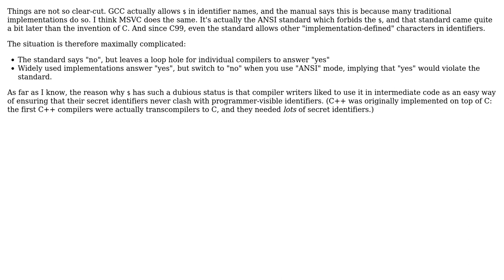Does C use "$"?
With thanks & praise to God, and with thanks to the many people who have made this project possible! | Content (except music & images) licensed under CC BY-SA | Music | Images & others | With thanks to user Stijn Sanders user Kilian Foth and the Stack Exchange Network Trademarks are property of their respective owners. You are responsible for your own actions.